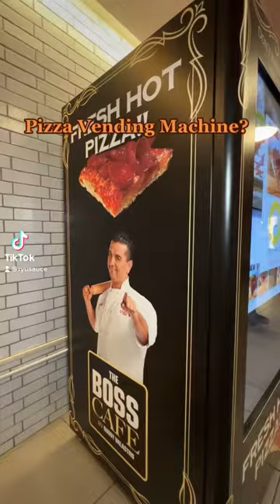1st PIZZA VENDING MACHINE in VEGAS!